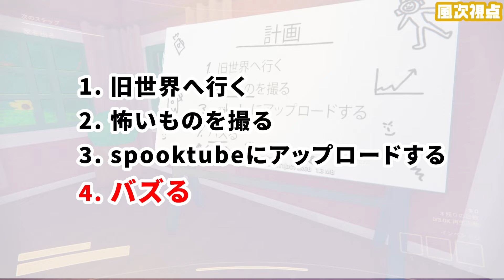バズ動画は任せろ！ゲーマー芸人がSpookTubeに殴り込み！ #1【Content Warning】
🎮「ゲー人ギルドⅡライブ」6/1(土) 13:30開演🎮

裏切りマンキーコング風次、ひろちん、
にしざわ学園、Japanese小池で
トークとコーナーで盛り上がります！

裏切りマンキーコング　にしざわ学園 OPENREC.tv